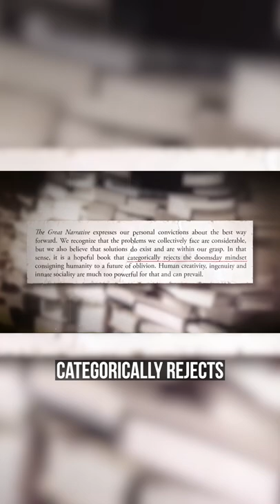You Will Own Nothing and Be Happy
When it comes to property ownership, the World Economic Forum wants you to own nothing and be happy. Find out why.

NEW BITBOY SPECIAL - "The City Of Towers And Gates (How The WEF Is Taking Over EVERYTHING)" is now live on my channel.